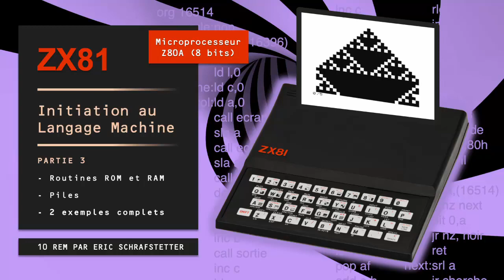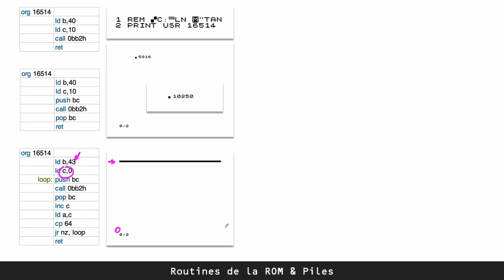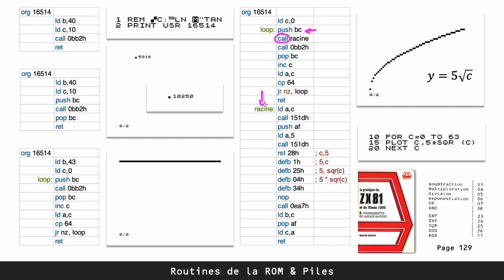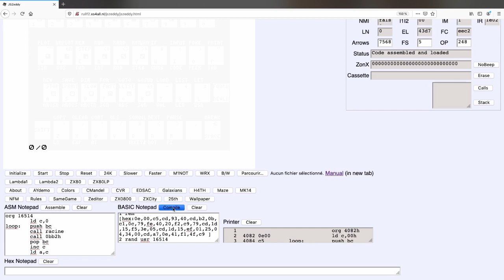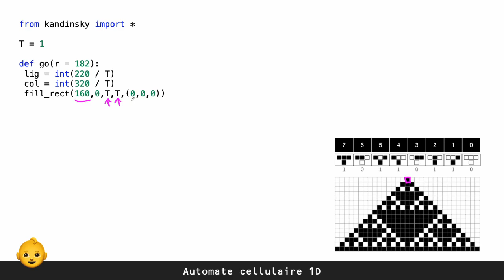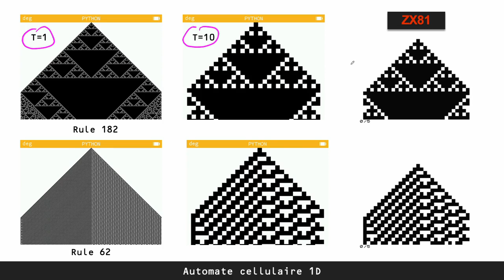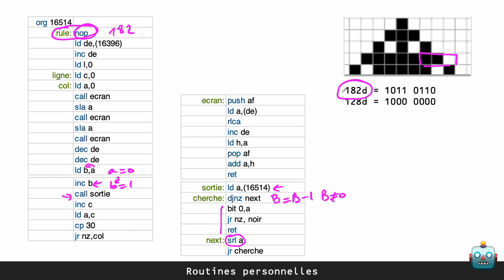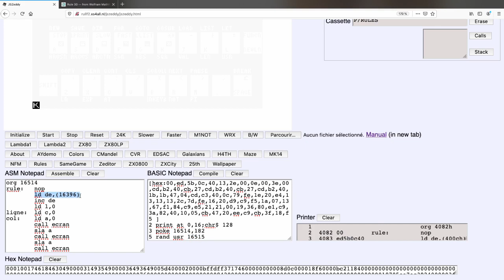ZX81 - Initiation au langage machine (partie 3)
Cette troisième vidéo est la suite des parties 1 et 2 consacrées au langage machine sur ZX81. Nous verrons comment utiliser les routines déjà programmées dans la ROM et tout l'intérêt de la pile (stack) ainsi que de la pile de calcul.

Je pense qu'il y a une erreur page 127 au niveau du code de Plot 0BAF qui est plutôt 0BB2

=== LISTINGS ===
1. Tracé de la fonction y = 5 * racine(x)

2 rand usr 16514

2. Automate cellulaire

2 print at 0,16;chr$ 128
3 poke 16514,182
5 rand usr 16515